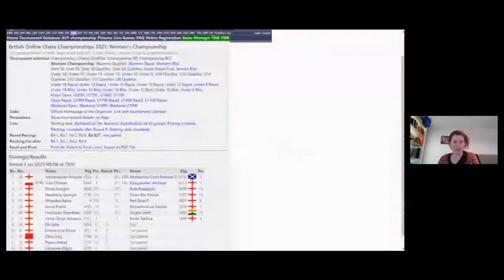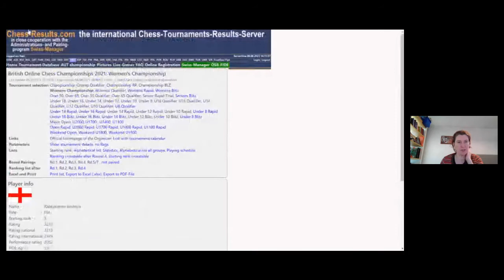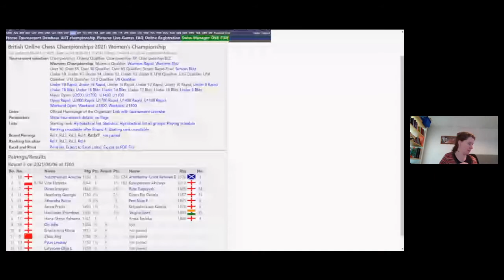British Online Championships 2021: Women’s Standardplay Championship Final, Rd 5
British Online Championships 2021: Women’s Standardplay Championship Final, Rd 5, 6th August 2021. Commentated by GM Jon Speelman and WIM Natasha Regan